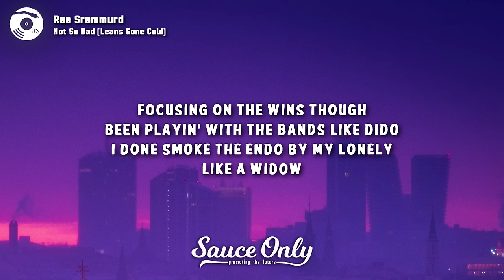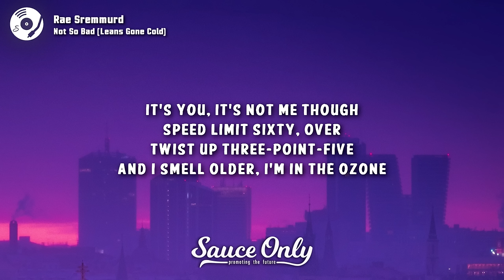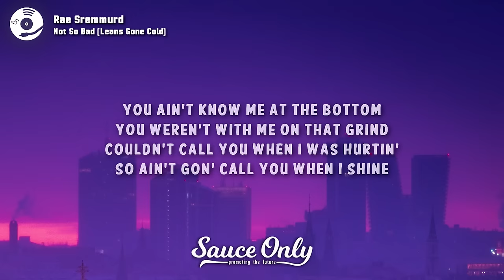Rae Sremmurd - Not So Bad (Leans Gone Cold) (Lyrics) "my leans gone cold im wondering why"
Lyrics for "Not So Bad (Leans Gone Cold)" by Rae Sremmurd: correct lyrics in video

My lean's gone cold, I'm wonderin' why I got out of bed at all
Three-point-five clouds up my window, and I can't see at all
And even if I could, it would all be grey, but these racks stack up too tall (Yeah)
It reminds me (Reminds me), that it's not so bad, it's not so bad at all

Fck sittin' on the windows, been playin' with the bands, like Dido (Dido)
I don't smoke weed, indoor by my lonely, like a widow (Widow)
Ice cubes, pour me some more (Oh), she pop like a pistol (Oh)
Restart, new vehicle, I done jumped out, G.I. Joe
God forgives, but I don't (I don't), Lord, have mercy, I don't (Oh)
Big shot, big dog, block too hot, gotta cool off (Cool off)
CCTV runnin' 24/7, you better not move wrong (Move wrong)
I can see the wallet, chain hangin' off my shadow (Shadow)
USD's in euros, I do 'em so fast, do free-throw's (Free throw's)
Just left the jeweler, weigh my neck down with two kilo's (Kilo)
It's you, it's not me though, speed limit sixty, over
Twist up three-point-five and I smell older, I'm in the ozone

And even if I could, it would all be grey, but these racks stack up too tall
It reminds me, that it's not so bad, it's not so bad at all

[Verse 2: Slxm Jxmmi]
Started off in last place (Last place), started passin' nggas (Zoom)
I always had faith (Had faith), never saw no competition (Yeah)
Never saw no competition (Competition)
And lately, I don't know why I've been reminiscin', yeah (Reminiscin')
More money, more problems (More problems)
Well, I think I like those problems (Those problems)
Yeah, they see me winnin' now, but you ain't see me when I was starvin' (Yeah)
You ain't know me at the bottom (Bottom), you weren't with me on that grind (Grind)
Couldn't call you when I was hurtin', so ain't gon' call you when I shine (Yeah, yeah)
The lean's gone cold (Gone cold)
The lean's gone cold, 'cause I don't pour up anymore (No)
Eyes so low, that I can't roll up anymore
But I'm a lonely stoner, so I'm still gon' smoke one more

Three-point-five clouds up my window (Ayy), and I can't see at all (Yeah)

(Bad at all)
(Bad at all)
(Bad at all)
(Bad at all)